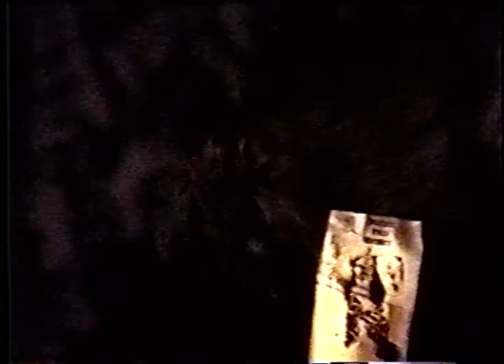EXCEED THE RAT BOSTON MA 4/20/97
EXCEED
THE RAT
BOSTON MA
4/20/97

he legendary Boston club The Rathskeller aka THE RAT! here is the the video evidence
my memory take back from this is we played a solid set to a pretty full house we had some pit action and a great time.
our set list
1. Cheech DTD pussy lovers intro
2. slim and none
3. impunity
4. objects of my desire
5. electric funeral(black sabbath cover song)
6. put to death
7. systematic elimination
8. i turned into a martian(misfits cover song)
9. innocents suffer
10. in my own world

EXCEED was
Randy Carter - vocals
Rob Brown  - Bass
Tommy Burke - Drums
Jim Ash - Guitars
video shot by
Nikki